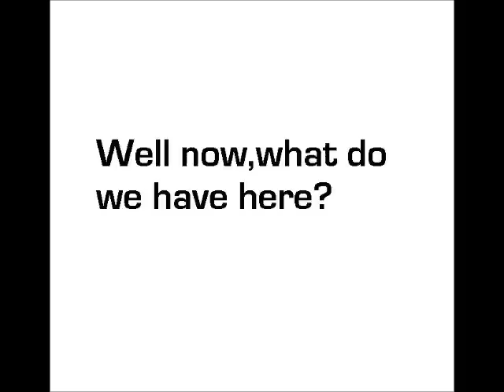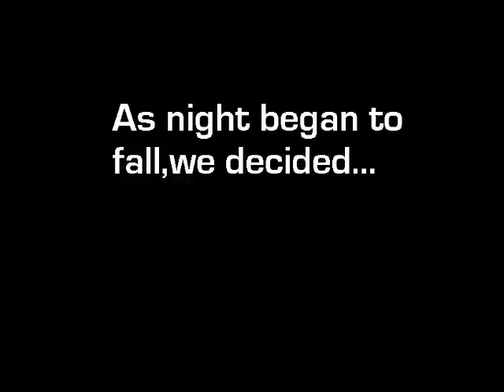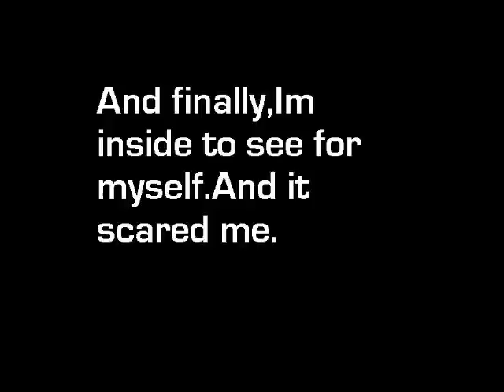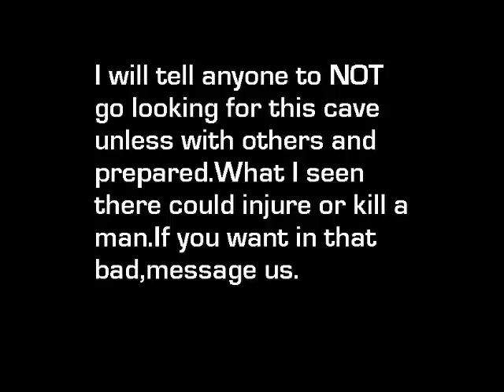Hole in the Vault-the return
The return to the Hole in the Vault,Nova Scotia